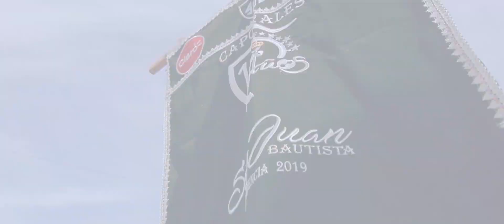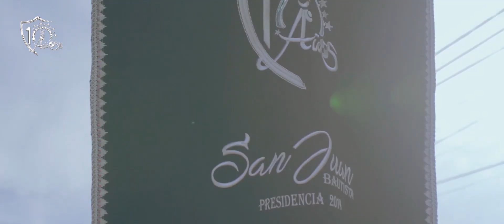ENTRADA SANJUANINA - CANDELARIA 2020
La A.A.F.C.S.J.B.P., fundada en la ciudad de Puno el 04 de Septiembre del 2010 inicia sus actividades previas a la Festividad en Honor a la Santísima Virgen de la Candelaria 2020.

Les mostramos parte de nuestro pasacalle previo a la festividad, con motivo de conmemorarse un aniversario mas de la Federación Regional de Folklore y Cultura de Puno.

Los Sanjuaninos de Corazón somos una Familia PATOdalavida!!!

De Dominia StudioArts
Dirección: KinyoAp
Cámaras: James Umiyauri / Kinyoap
Producción general: Dominia StudioArts
Post-Producción: KinyoaAp
Equipos: VivoTv